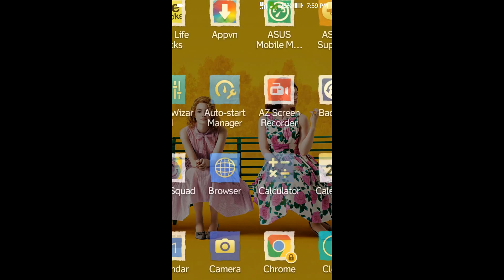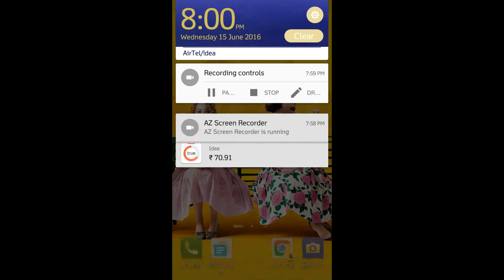Scientific Calculator app for android mobiles